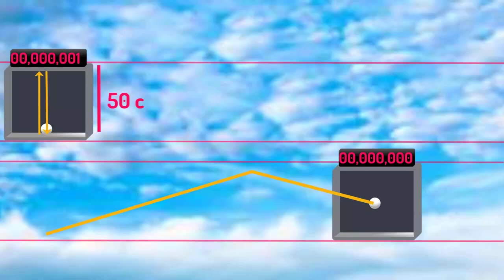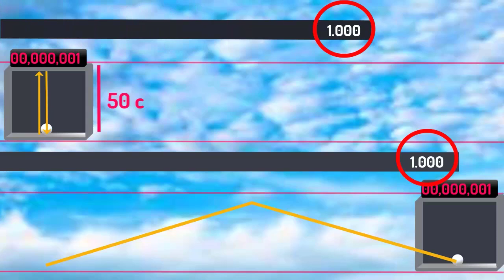اتساع زمان ، کلید فهم قانون نسبیت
بعد از گذشت بیش از یکصد سال از زمان کشف قانون نسبیت ، همچنان تعداد قلیلی از انسانها قادر به درک این قانون هستند . هر چند اتساع زمان یکی از مفاهیم منتج از قانون نسبیت میباشد ، اما درک اتساع یا کند شدن زمان نقش بسیار موثر و کلیدی در درک قانون نسبیت خواهد داشت
لینک واتس اپ  @AvayeDanesh
لینک تلگرام  https:/t/me/AvayeDanesh